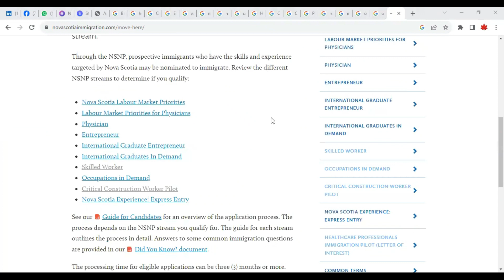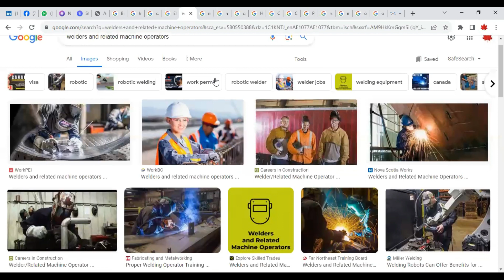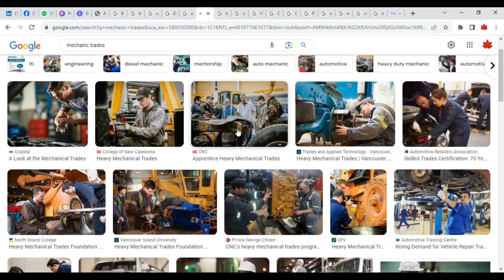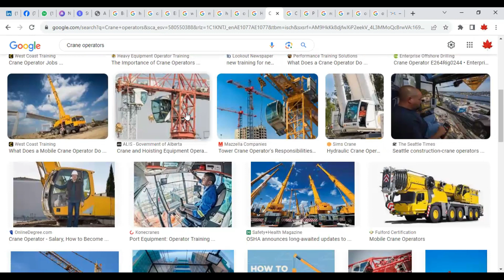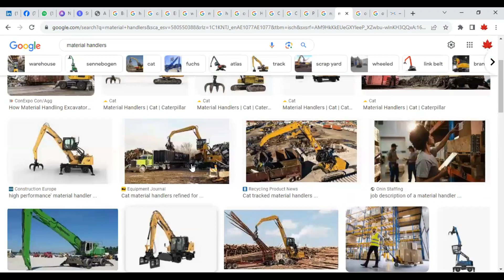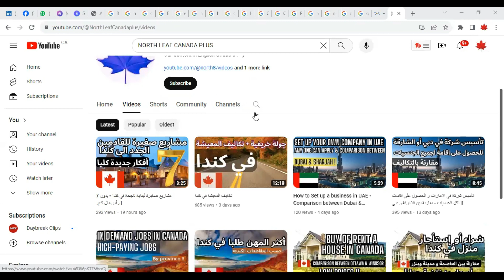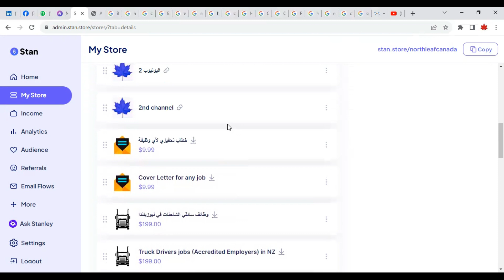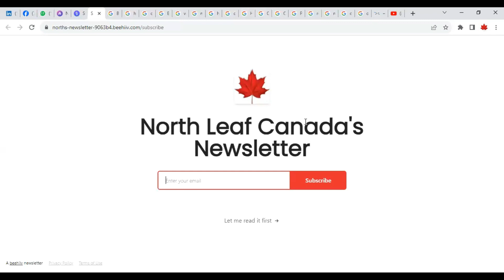برنامج هجرة جديد الى كندا - بدون حساب بنك و بدون شهادة الى مقاطعة نوفا سكوشا !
في حال التأحر بالرد يمكنك أن تصبح عضوا في أسرة القناة لمدة شهر و يتم الرد بسرعة على سؤالك :

اذا كنت تبحث عن فرص عمل من شركات كندية موثوقة  أو ل دول أخرى , سيرة ذاتية لكندا أو نيوزيلندا , عضوية شهرية مدفوعة , خطاب تحفيزي لأي وظيفة :

إذا كنت جديدًا في قناتي ، فمرحباً بك! نأمل أن تجد الفيديو مفيدًا.

لأي استفسار:
وتس أب :
𝐖𝐚𝐧𝐭 𝐭𝐨 𝐬𝐞𝐞 𝐦𝐨𝐫𝐞 𝐜𝐨𝐧𝐭𝐞𝐧𝐭 𝐥𝐢𝐤𝐞 𝐭𝐡𝐢𝐬 ...؟
👍 مثل الفيديو (إنه مفيد جدًا!)
💬 اترك تعليقًا أدناه لإعلامنا برأيك!
🔗 شارك الفيديو مع أي شخص تعتقد أنه قد يساعدك

" نحن غير مسؤولين عن أي أشخاص يقومون بالسفر الى أي جهة بدون تخطيط مسبق
و بدون إتباع القوانين المعمول بها لكل دولة "

يمكنكم الاشتراك بالباقة الشهرية
و هذه الشركات متوفرة بكل المقاطعات الكندية .

للاشتراك بعضوية القناة :
أول باقة بين دولارين شهريا الى ثلاثة
الثانية تقريبا 8 دولارات
الثالثة تقريبا 29 دولار
الباقة الرابعة 79 دولار
الباقة الاخيرة ب 99 دولار

فوائد الاشتراك :
- سرعة بالرد على الاسئلة المتعلقة بالهجرة
- اعلى باقات لاجراء اتصال هاتفي معنا
- الاشتراك يغطي شهر من الاجابة على كافة الاسئلة
- تقييم شامل للهجرة
- اضافتك لمجوعة المشتركين الخاصة
- التواصل مع شركات كندية موثوقة للوظائف لكن بدون ضمان
ممكن يتم توظيفم و يمكن لا .
- سرعة بالرد على الايميلات و الوتس اب

حسب الباقة يكون هناك خصومات للتقديم و رد سريع
 لكن لا يعني انه سيتم تجاهل الغير مشتركين .لكن فترات انتظار اطول.

طبعا متواجدين على كل وسائل التواصل الاجتماعي تقريبا.

الرابط :
و اذا كنت لا ترغب بالاشتارك بالعضويات على موقعنا الرسمي

للمساعدة بالتقديم لاي دولة
قبولات جامعية
تصاريح الكترونية
طلبات هجرة
عقار أو تجارة الكترونية
أو للتعاون